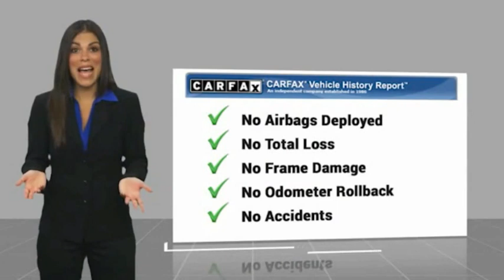2017 Toyota Camry PH6666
2017 Toyota Camry SE Auto

16751 Beach Blvd.

2017 Toyota Camry Super White 6-Speed Automatic 2.5L I4 SMPI DOHC ***BLUETOOTH WIRELESS / HANDS FREE***, ***BACK UP CAMERA***, ***KEYLESS ENTRY***, ***CLEAN CARFAX***, ***ONE OWNER CARFAX***, ***POWER DRIVER SEAT***, ABS brakes, All Weather Floor Liners & Cargo Tray Package, Alloy wheels, Electronic Stability Control, Heated door mirrors, Illuminated entry, Low tire pressure warning, Remote keyless entry, Traction control. 24/33 City/Highway MPG CARFAX One-Owner. Clean CARFAX. This Vehicle is Located at: Huntington Beach Hyundai; 16751 Beach Blvd, Huntington Beach CA 92647. Dealer Installed accessories are optional and may be purchased for an additional charge.All prices subject to government fees and taxes, any finance charges, any dealer document preparation charge, and any emission testing charge.While we make every effort to ensure the data listed here is correct, there may be instances where some of the factory rebates, incentives, options or vehicle features may be listed incorrectly as we get data from multiple data sources. PLEASE MAKE SURE to confirm the details of this vehicle (such as what factory rebates you may or may not qualify for) with the dealer to ensure its accuracy. Dealer cannot be held liable for data that is listed incorrectly.